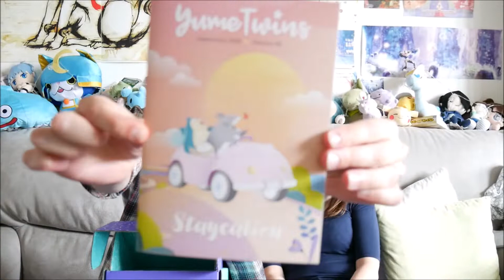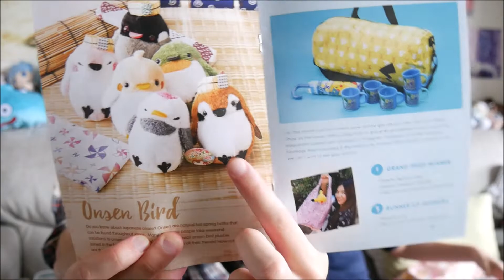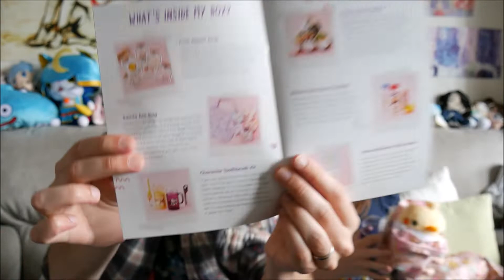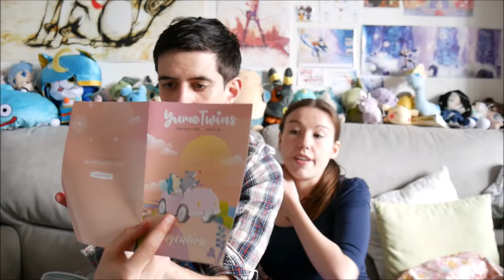CETTE PELUCHE ?! || YumeTwins Septembre STAYCATION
On prolonge les vacances avec cette YumeTwins spéciale Staycation !

Bonne vidéo! =)

Retrouvez-nous sur Facebook, Twitter (@Bookin_Game) et Snapchate (BookinGame)